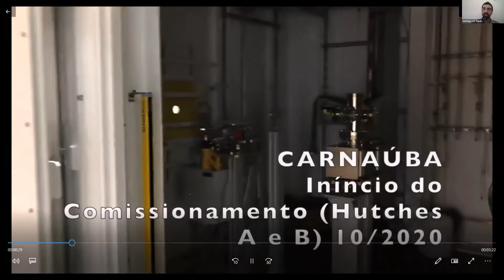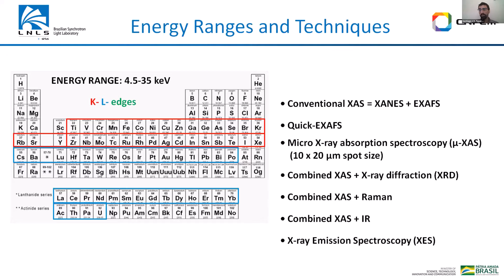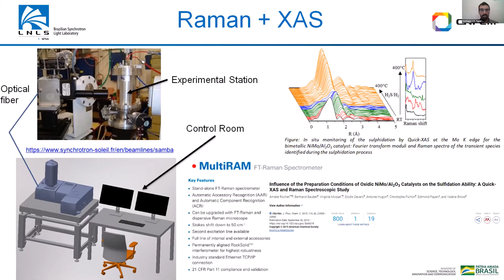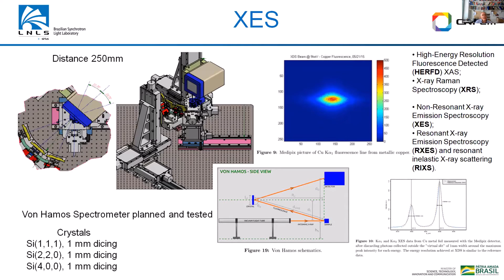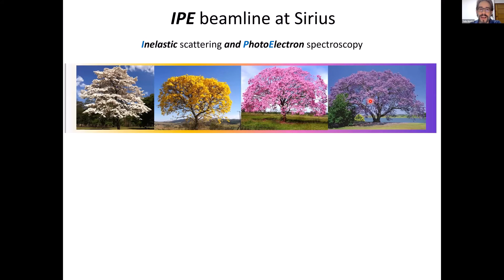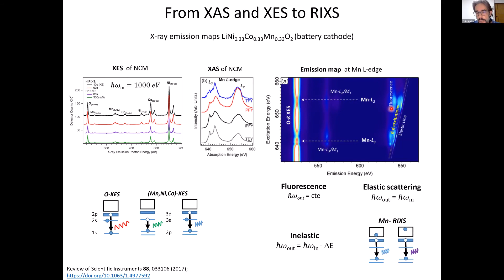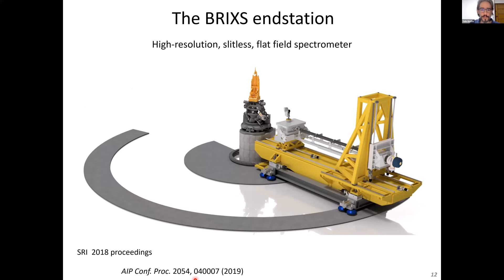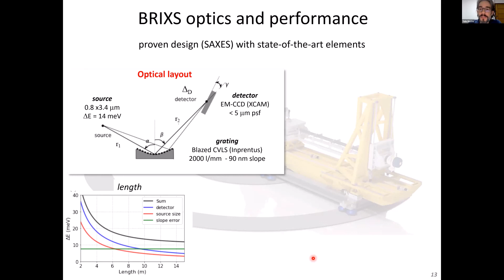XAS Beamlines at SIRIUS (Part II), QUATI and IPE: XAS Journal Club, Figueroa and Rocha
Title: XAS Beamlines at SIRIUS, QUATI and IPE
Speakers: Santiago Figueroa and Tulio Rocha
Abstract: Sirius is one of the first fourth-generation Synchrotron Light Sources to be built in the world and will have the highest brightness among the light sources in the energy range that goes from soft x-rays to hard X-rays with energies up to 20 keV.  The choice and design of the first Sirius beamlines were defined considering three general guidelines, discussed in the first lecture of this sequence: access to new science, Improvement to current science, innovation in strategic areas.
     The second two x-ray absorption beamlines intended for Sirius are in the assembled phase. These two beamlines will enable unprecedented studies to be made in Brazil, in practically all areas of knowledge, whether of academic or industrial interest:
     ** QUATI (QUick X-Ray Absorption Spectroscopy for TIme-Resolved experiments) is a beamline dedicated to high quality X-ray absorption spectroscopy experiments, in XANES (X-Ray Absorption Near Edge Structure)  and EXAFS (Extended X-ray Absorption Fine Structure) modes, allowing measurements in the time scale of milliseconds. Multitechnique approach will be performed: XRD, Raman and IR coupled with XAFS experiments. X-ray Emission Spectroscopy (XES) will be accessible by a Von Hamos spectrometer to enable fast scan acquisition.
     ** IPÊ (Inelastic and Photo-Electron spectroscopy) is a beamline that will have two experimental stations to allow complementary techniques probing the electronic structure of materials X-Ray Photoelectron Spectroscopy (AP-XPS) and Resonant Inelastic X-Ray Scattering (RIXS).